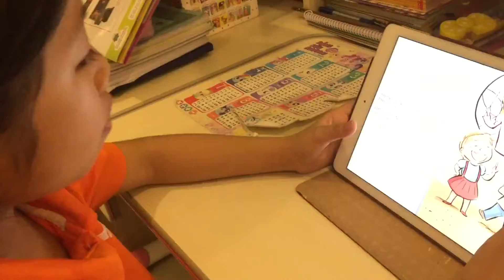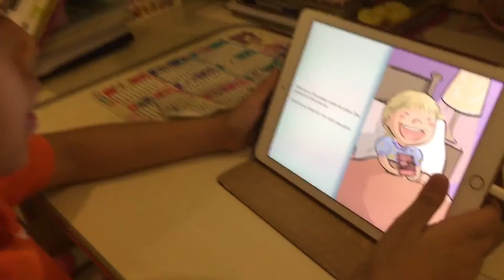BMyC Challenge 2019 - Nguyễn Lê Bảo An 2011 - My Dad the Tooth Fairy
Bạn Nguyễn Lê Bảo An (2011) đọc truyện My Dad the Tooth Fairy tham gia chương trình BMyC Challenge 2019 với mong muốn được trải nghiệm và học hỏi các bạn.